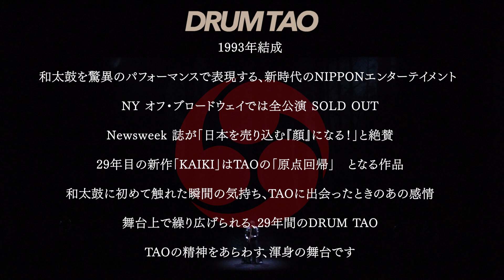「KAIKI」プレビュー公演チラ見せ！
「KAIKI」ツアースケジュール
■グランツたけた (大分)※プレビュー公演
5月3日(火) 16:30
5月4日(水) 16:30

■北九州芸術劇場 (福岡）
5月7日(土) ①13:30 / ②17:30
5月8日(日) 13:00

■熊本県立劇場
5月14日(土) ①13:30 / ②17:30
5月15日(日) 13:30

■福岡市民会館
5月20日(金) 19:00
5月21日(土) ①13:30 / ②17:30

■iichikoグランシアタ (大分)
5月22日(日) 17:00

■久留米シティプラザ (福岡)
5月24日(火) 19:00
5月25日(水) ①13:30 / ②19:00

■佐賀市文化会館
5月28日(土) 17:30

■長崎ブリックホール
5月29日(日) 17:00

■川商ホール (鹿児島)
6月4日(土) 17:00

■宮崎市民文化ホール
6月5日(日) 17:00

■那覇文化芸術劇場なはーと (沖縄)
6月11日(土) ①13:30 / ②17:30

■三友サルビアホール (山口)
6月18日(土) ①13:30 / ②17:30

■下関市民会館 (山口)
6月19日(日) ①14:45 / ②18:00

■中丹文化会館 (京都)
6月21日(火) ①15:00 / ②18:30

■南砺市井波総合文化センター (富山)
6月23日(木) 19:00

■ほくしか鹿鳴ホール (秋田)
6月26日(日) 17:00

■EXシアター 六本木 (東京)
6月29日(水) 19:00
6月30日(木) ①13:30 / ② 19:00
7月1日(金) ①13:30 / ②19:00

■TOKYO DOME CITY HALL (東京)
7月3日(日) 17:00

■愛知県芸術劇場
7月16日(土) ①14:00 / ②18:00
7月17日(日) ①12:00 / ②16:00

■広島JMSアステールプラザ
7月27日(水) 18:30

■ふくやま芸術文化ホール リーデンローズ (広島)
7月28日(木) 18:30

■西予市宇和文化会館 (愛媛)
7月30日(土) 17:30